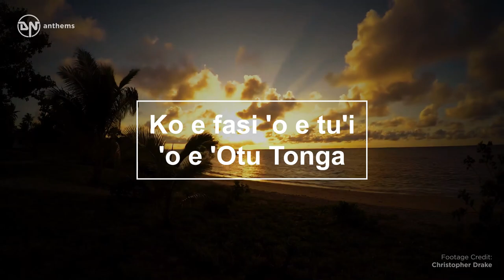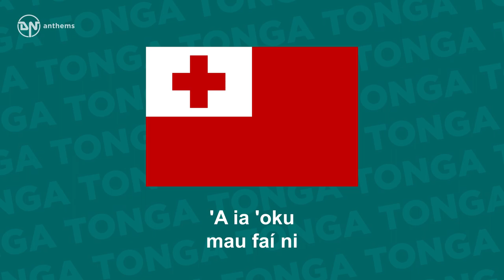National Anthem of Tonga - Ko e fasi 'o e tu'i 'o e 'Otu Tonga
The national anthem of the Kingdom of Tonga.

Lyrics in Tongan:
'E 'otua māfimafi
Ko homau 'eiki koe
Ko koe ko e falala'anga
Mo e 'ofa ki Tonga;
'Afio hifo 'emau lotu
'A ia 'oku mau faí ni
Mo ke tali homau loto
'O malu'i 'a Tupou.

English Translation:
Oh almighty God above
Thou art our lord and sure defense
As your people, we trust thee
And our Tonga thou dost love
Hear our prayer for thou unseen
We know that thou hath blessed our land
Grant our earnest supplication
God save Tupou, our king.